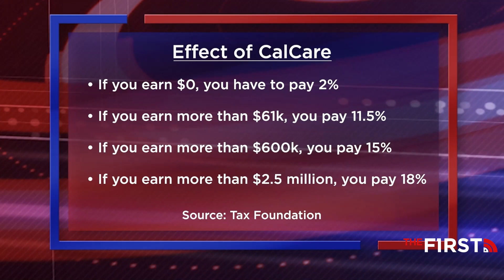California May Get EVEN WORSE | Bill O'Reilly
If Californians embrace "CalCare" and the astronomical taxes it will come with, "you got to move," says Bill O'Reilly.

"You can't be paying that... I mean, what's the point of working?"